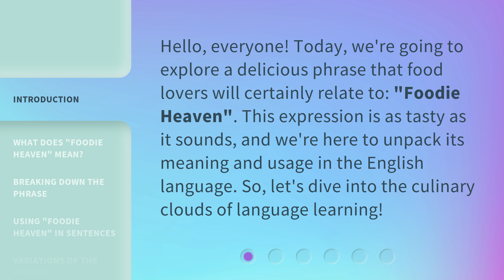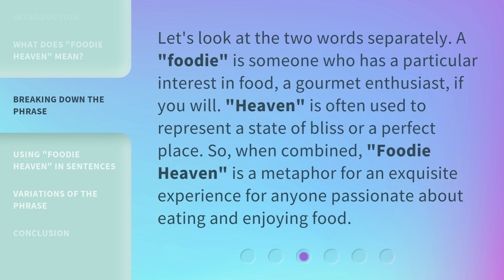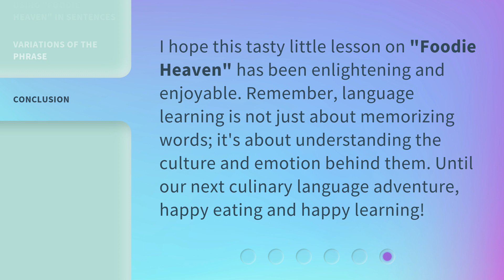Discovering "Foodie Heaven": A Flavorful Journey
Discovering "Foodie Heaven": A Flavorful Journey • Embark on a tantalizing adventure as we uncover the ultimate food lover's paradise. Join us on a flavorful journey through mouthwatering dishes, hidden gems, and culinary delights that will leave you craving for more. Get ready to discover "Foodie Heaven" and indulge your taste buds like never before!

00:00 • Introduction - Discovering "Foodie Heaven": A Flavorful Journey
00:30 • What Does "Foodie Heaven" Mean?
00:51 • Breaking Down the Phrase
01:19 • Using "Foodie Heaven" in Sentences
01:45 • Variations of the Phrase